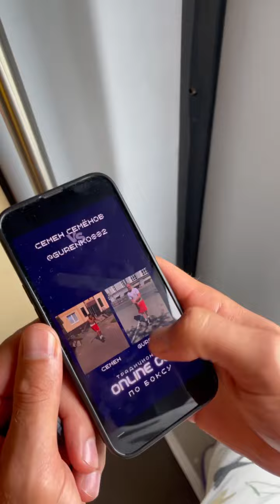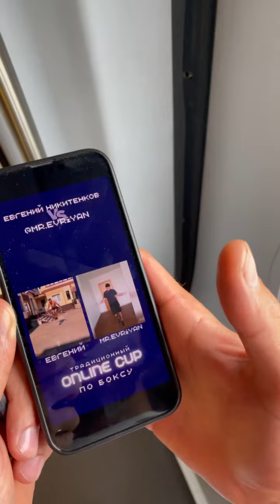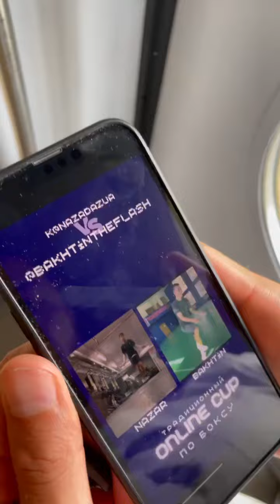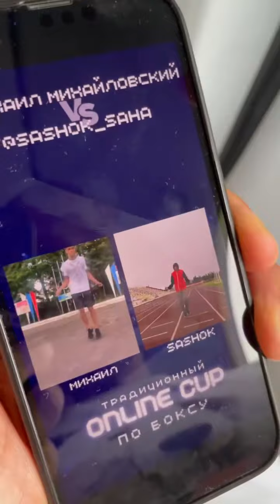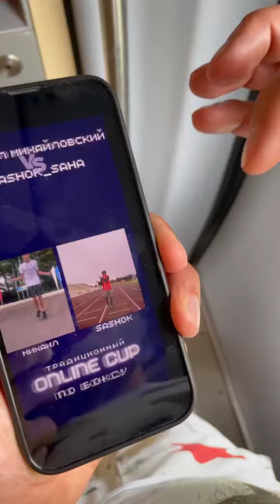этап ВебКубок БоксаСпб3 | подведение итогов | Судья Денис Левизов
Подводит итоги II этапа ВебКубокБоксаСпб3 тренер сборной Санкт-Петербурга по функциональной подготовке Денис Левизов